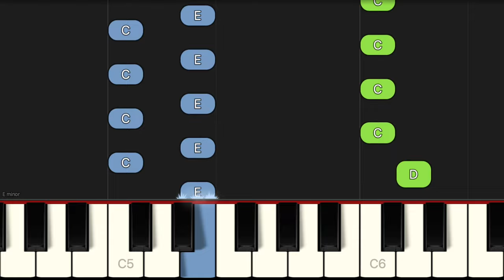Call Of Duty Black Ops "Zombies" Theme | EASY Piano Tutorial